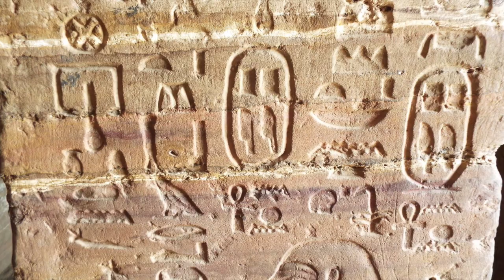Tomb of the Harkhuf Aswan Egypt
Tomb of Herkhuf
Herkhuf was an Overseer of the troops and campaign commander in Upper Egypt during the reigns of Pepy I, Merenre and Pepy II in Dynasty VI. The tomb is famous for Harkhuf's biographical text on the entrance and the copy of a letter that he received from the boy-king Pepy II asking Herkhuf to send him the dwarf captured during his expedition in Africa, so that he might dance in the king's court, promising him gifts and gratifications.
Tomb of Herkhuf tombs of nobels aswan

The Autobiography of Harkhuf is a tomb inscription from Ancient Egypt which is significant to Egyptology studies. Harkhuf was a governor of Upper Egypt in the 23rd century BC. His name is sometimes spelled Herkhuf or Hirkhuf.